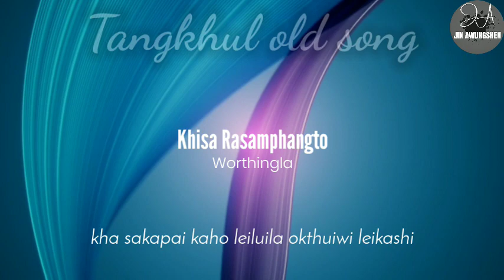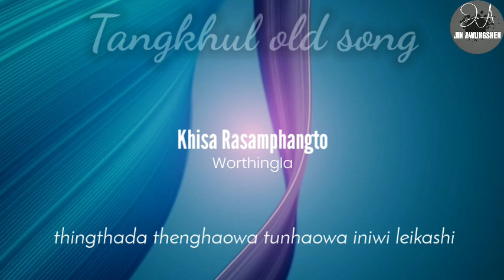KHISA RASAMPHANGTO / Worthingla | tangkhul old song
song-khisa rasamphangto
tangkhul old song

Credits to Worthingla

Lyrics audio edit by Jin Awungshen